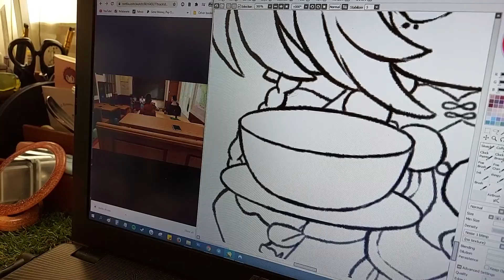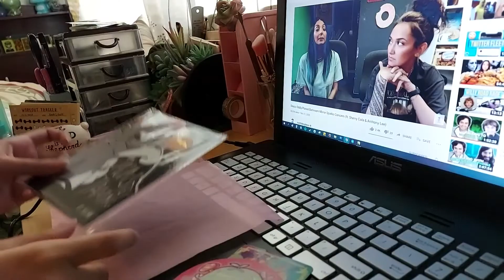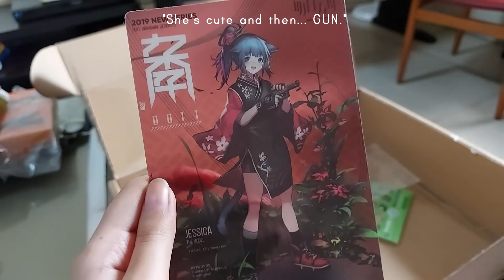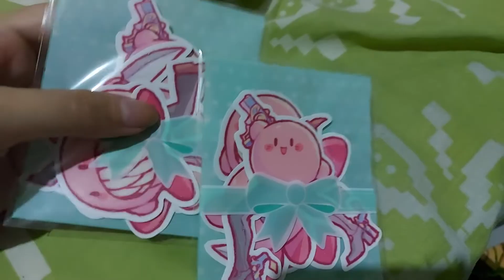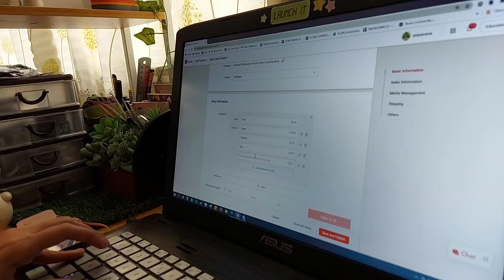Studio Vlog #4 ✨ | Packing Orders + Store Update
Thank you for sticking around!